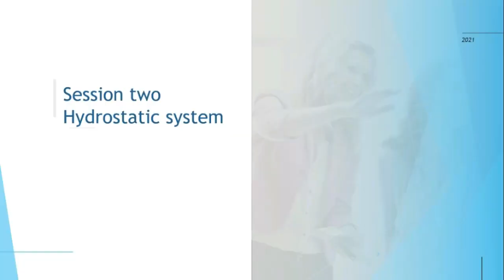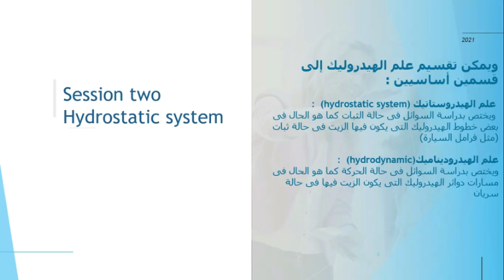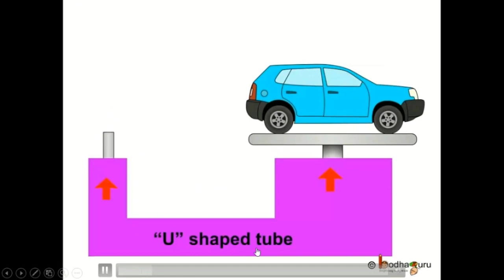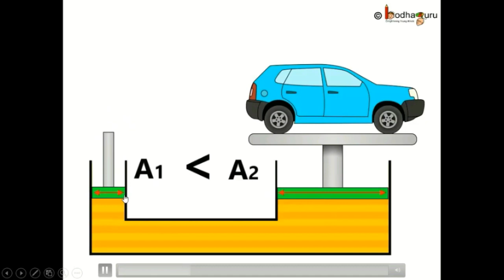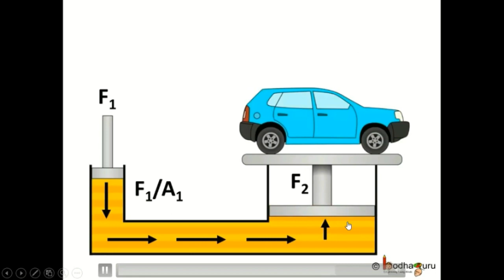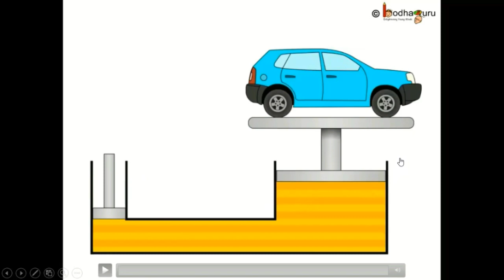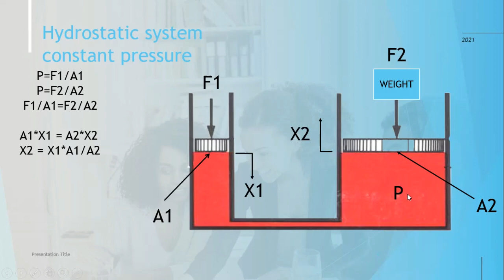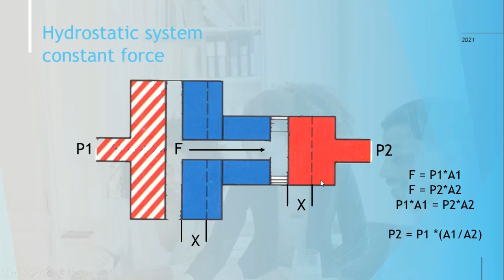أساسيات الهيدروليك (Session 2-Hydrostatic system)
فهم كامل للنظام الهيدروستاتيكى ومعادلات  والفرق بينه وبين النظام الديناميكى فى دوائر الهيدروليك
فهم قانون باسكال للسوائل فى حالة الثبات ومعادلاته